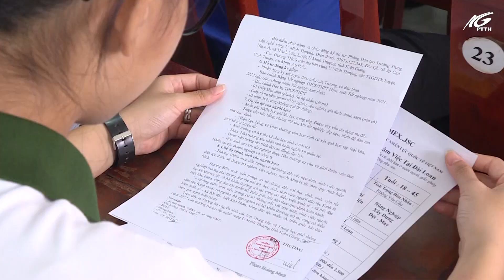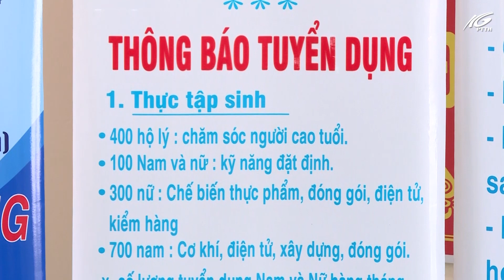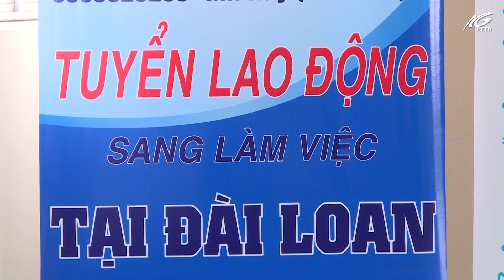Ngày hội việc làm huyện U Minh Thượng năm 2022 | THKG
Sáng ngày 10/5, tại UBND xã Vĩnh Hòa, huyện U Minh Thượng, Trung tâm Dịch vụ việc làm tỉnh Kiên Giang phối hợp với Phòng Lao động, Thương binh và Xã hội huyện U Minh Thượng tổ chức ngày hội việc làm trên địa bàn huyện năm 2022 cho đoàn viên, thanh niên, lao động tự do có nhu cầu tìm kiếm việc làm.